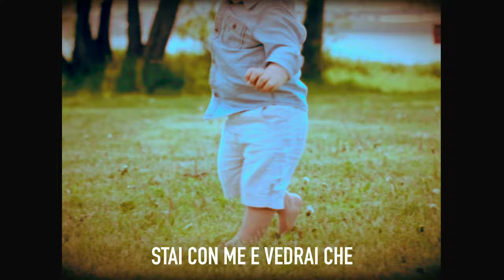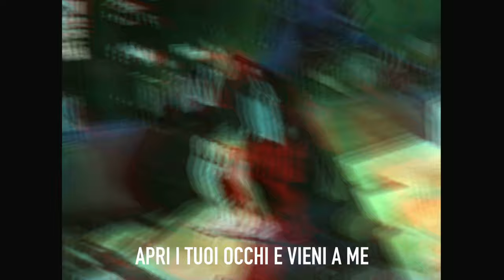Non Ti Lascerò | Revival - il Musical (Official Visual Lyric Video)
Traccia n° 1 - Primo Tempo
Luce - Mariangela Caputo (Nethanel)
Arrangiatore musicale: Rosario Girasole
Mixing & Mastering: Massimo Stano
Produzione: Compagnia dal Vivo
Video editing: Angelica Ciardi (Ezra)

Coro | diretto da Mariangela Caputo (Nethanel)

Annie Ambrosi
Mariangela Caputo
Niki Caputo
Angelica Ciardi
Luciana Di Lecce
Liliana Marzo
Michea Mezzasalma
Katia Mitolo
Luigi Nardiello
Paolo Pace
Fabio Paradiso
Maria Grazia Trentadue
Luciana Zanfino

Musicisti | arrangiamenti di Rosario Girasole

Nello Alessandrella - violino e viola
Davide Canale - basso elettrico
Rosario Girasole - programmazione batterie e percussioni, piano e tastiere, chitarre elettriche e acustiche
Marco Marinò - chitarra elettrica solista
Erio Novielli - batteria acustica
Tommaso Poli - chitarre elettriche e chitarra classica